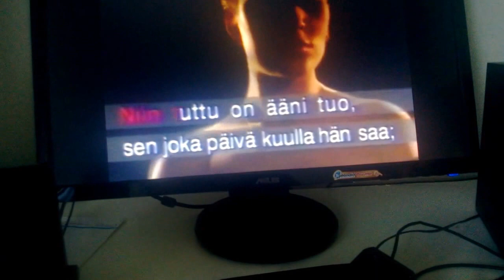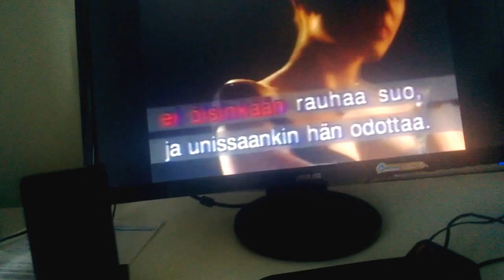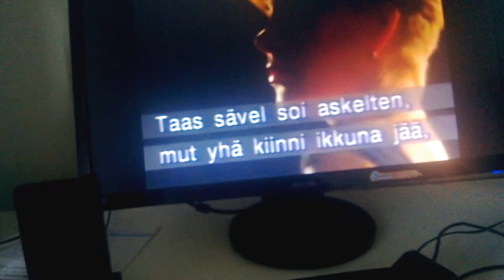RANSKALAISET KOROT - Kotimaiset Karaoke- by: Eeva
Ranskalaiset korot  -     kotimaiset karaoke   Eeva Aarnio